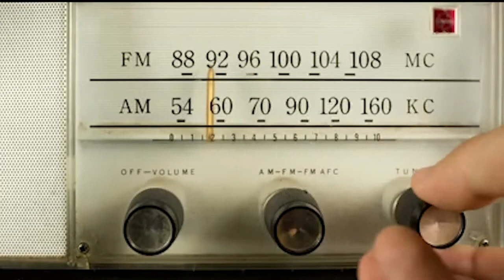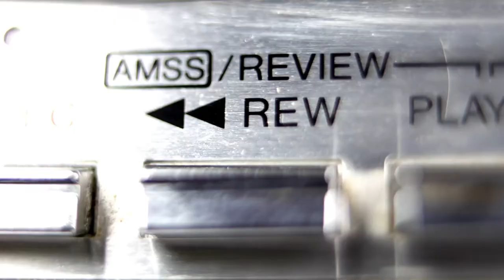Welcome to The Great Song Adventure with Louise Goffin & Paul Zollo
The Great Song Adventure is a podcast hosted by Louise Goffin and Paul Zollo featuring in-depth conversations about songs and the songwriters who write them. Encompassing all aspects of being a songwriter and recording artist in modern times, including how best to navigate the ever-shifting music business itself, and the technologies which impact it. It features intimate and informed conversations with legendary musicians, songwriters, and producers, and explores the mysteries of music itself, and the creative process. Louise and Paul both share a lifelong devotion to the art and craft of songwriting, decades of direct experience and acquired wisdom about it, and reverence for the triumph of writing a great song which spans across generations and genres.